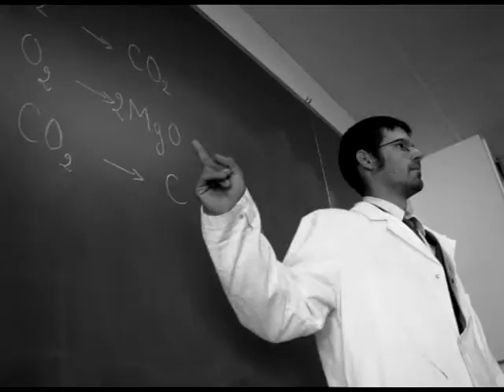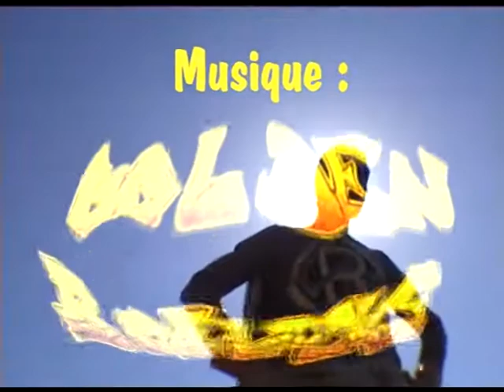super relativise man (svcd).mpg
voici un super hero qui relativise quand ca va mal, c'est son seul super pouvoir mais il est naze...